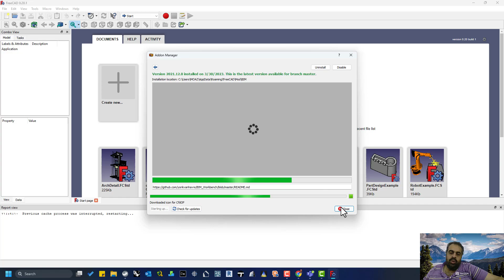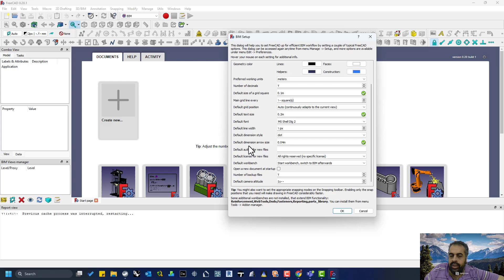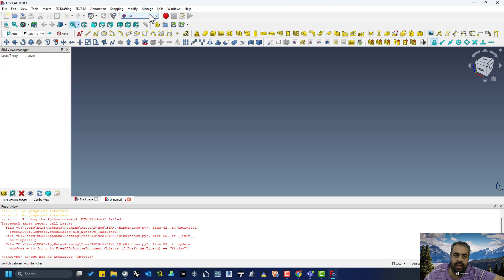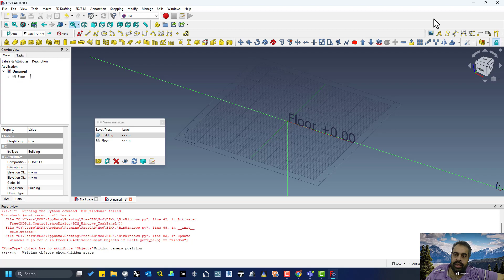إعداد وإدارة المشروع BIM | FreeCAD BIM Workbench